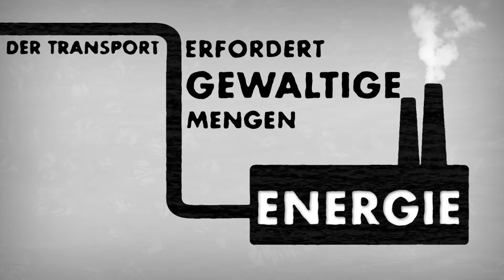Sauberes Gas ist eine dreckige Lüge!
Die Klimakrise schreitet ungebremst voran. Und trotzdem treibt die Erdgas-Lobby den Bau neuer Pipelines, LNG-Terminals und Gas-Kraftwerke voran. Das müssen wir stoppen – und den Weg für Erneuerbare frei machen!